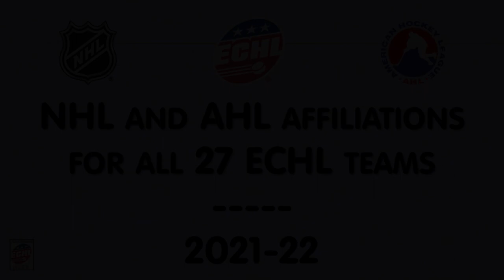ECHL affiliations with NHL and AHL teams - 2021 22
A number of affiliations have changed since last season. Here's a complete list of ECHL teams' agreements with other teams for the 2021-22 season.